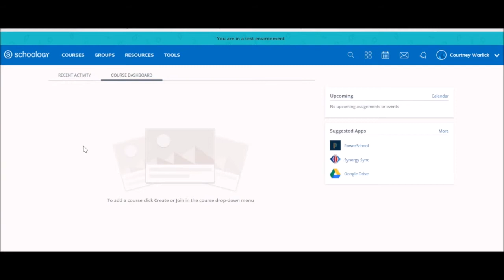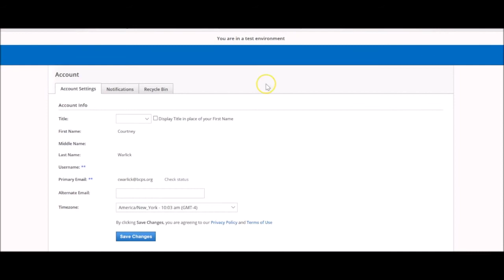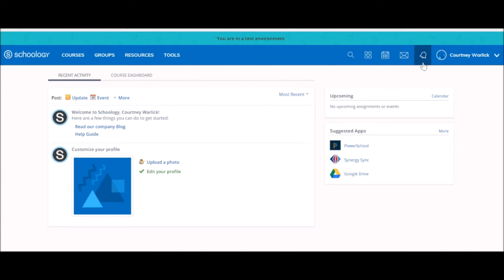Quick Tip 3 Navigating your Parent Account in Schoology Spanish